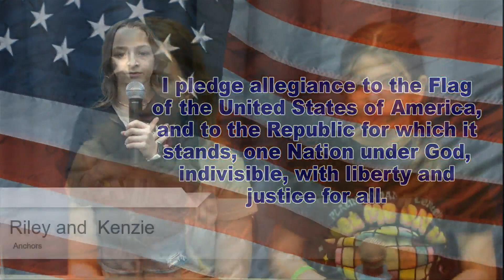WDTS News 01-26-24